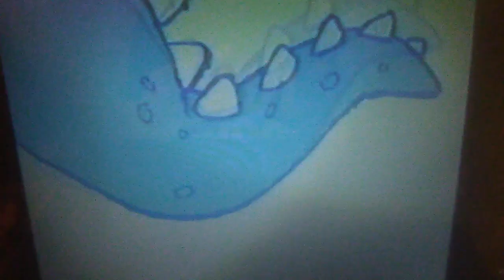Dragon Tales On PBS Kids Commercial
Dedicated to Ron Rodecker.

Taken from the Opening of the 2000 VHS Version of "Thomas and the Magic Railroad", here is a Dragon Tales on PBS Kids Commercial, which was a missed opportunity from last year, when I did "Coming Up Next On Dragon Tales Bumper Month", and today is exactly 1 year since that ended. Rick Rampazonetti, I need your decision on the "Dance" song. Are we gonna go with the "Wiggle Your Bum" End Dance, or 1 of the Warm-Up Dances from my made-up Boohbah: Cushions DVD? You decide now.